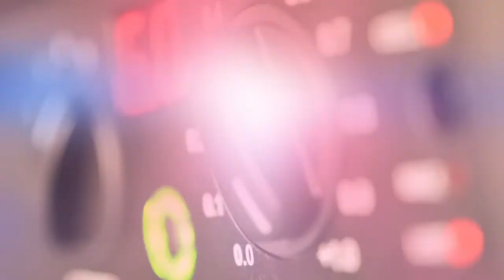BACK PIÑEIRO - VESTUARIO MARCELO PENDOLA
Fotos en estudio 15 años Caro con Vestuario Marcelo Pendola.